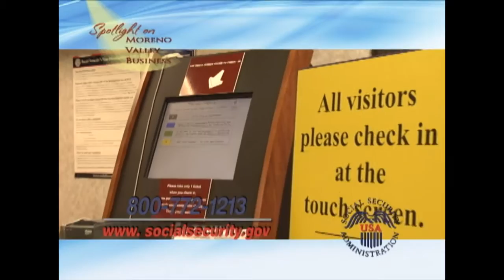Business Spotlight - Social Security Administration